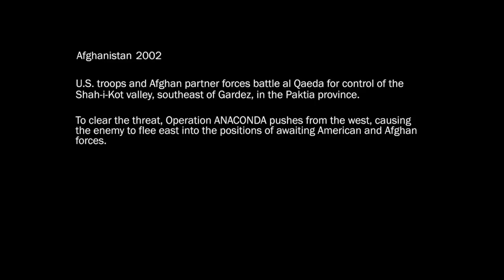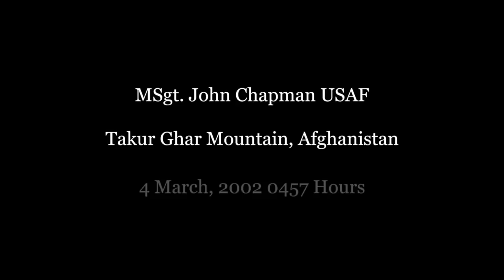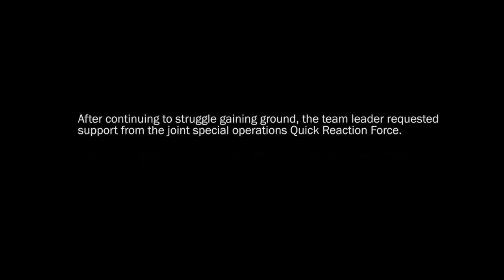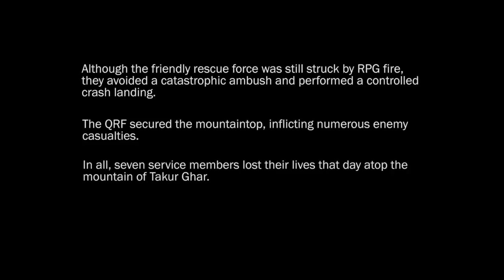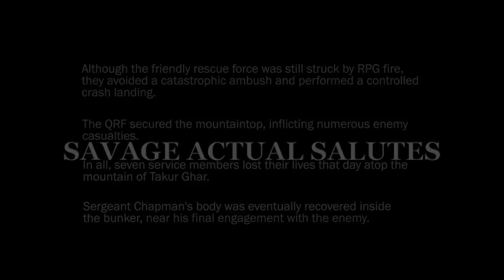Special Operations Vets React to John Chapman Medal of Honor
Follow these or pay the man!!
Patrick and Jason are Special Operations vets who share their thoughts on games, movies and more. Today Jason and Patrick react to the first Medal of Honor ever recorded. John Chapman died during Operation Anaconda protecting his team.

Unique patented belts designed and tested by special operators.

Our favorite fleece. Tactical Badness!!